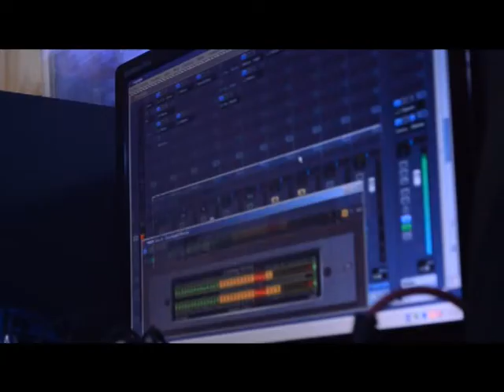En Escena Show Programa 5